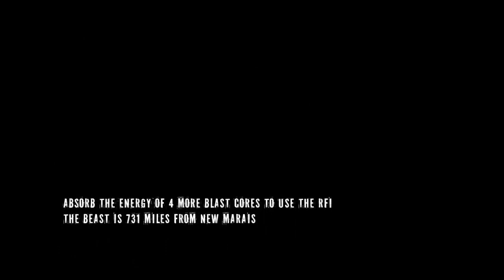inFamous 2 Episode 12 - Conduit, Not Human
Saw that coming.